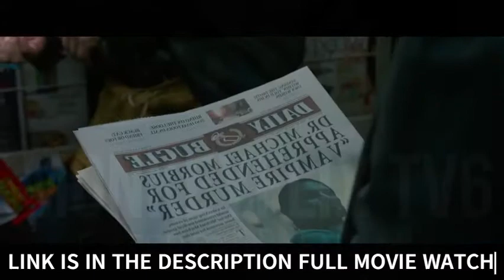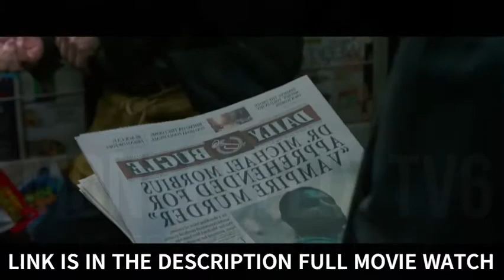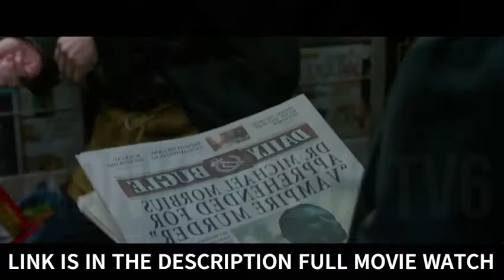NEW FIRST VAMPIRE FULL HINDI DUBBED 2022 || MOVIE OF FIRST VAMPIRE || NEW 2022 ACTION MOVIE DUBBED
Description
Hi!!!
This is a place where you find all type of entertainment videos.
Such as... MOVIES, FUNNY, FAILS, AWESOME, DOGS, SONGS, SPORTS etc And some motivational shorts.
I will never disappoint you all.

FOR WATCH AND DOWNLOAD MOVIE...LINK IS IN THE BELOW